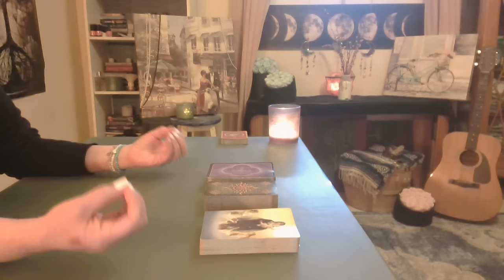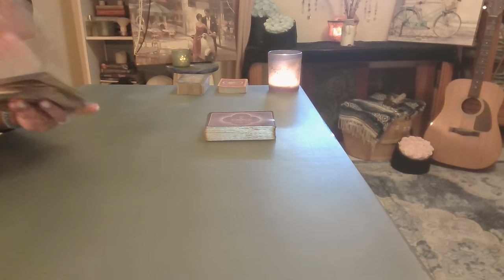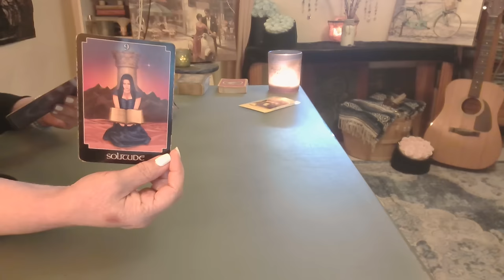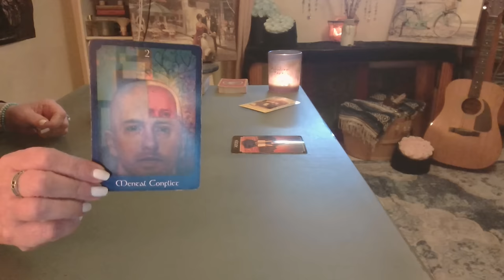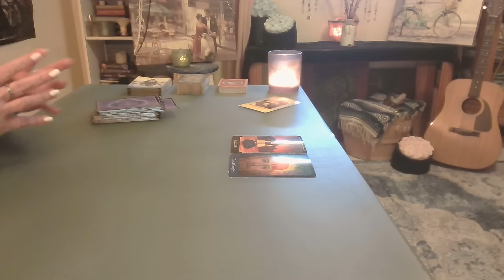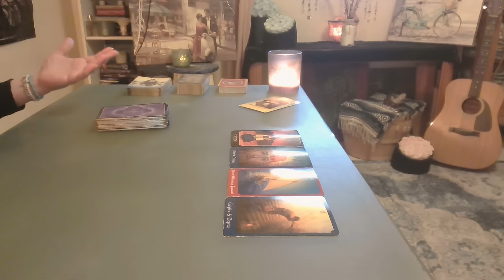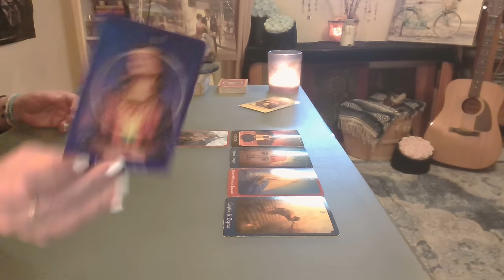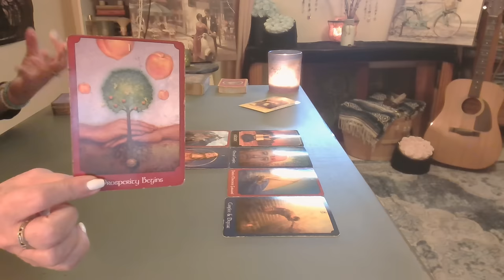Channeled Messages from Your Guardian Angel ❤️ Life-Changing Love - Intuitive Tarot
Guardian Angels offer guidance through signs, inner feelings, & sudden insights. They send gentle nudges, like a thought or an idea that feels inspired. Recurring numbers, dreams, or even the words of a song or book that suddenly feels deeply meaningful are your guidance.